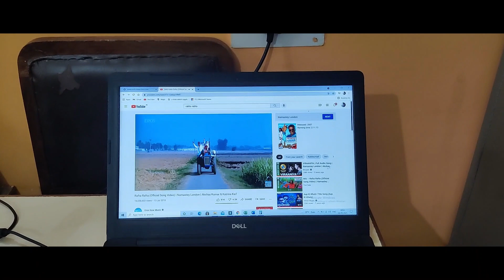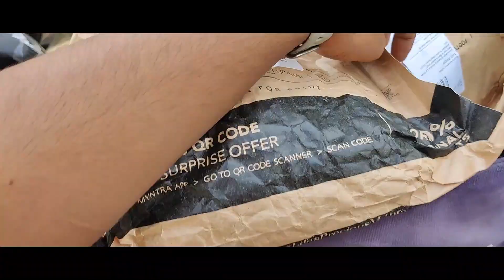FIRSE YE KYA HOGYA...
HASTE RHAE KHELTE RHAO MUSKRATE RHAO